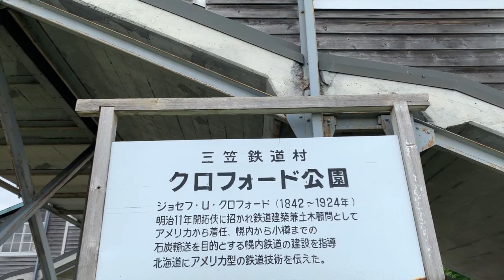【北海道三笠市】クロフォード公園 旧幌内線 三笠駅跡（幌内太駅）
公園の名称は、北海道開拓使顧問として官営幌内鉄道建設を指導したアメリカ人技術者ジョセフ・ユリー・クロフォードにちなむ、市民からの愛称応募により名付けられる。
1990年（平成2年）幌内太駅の駅舎復元が完成、幌内線の廃線跡の当公園から2.5kmの区間を整備。

撮影機材
⑴ iPhone XR
⑵ Zhiyun Smooth 4 Black